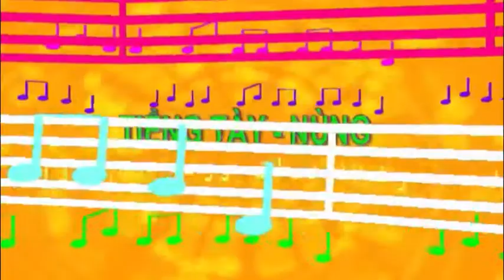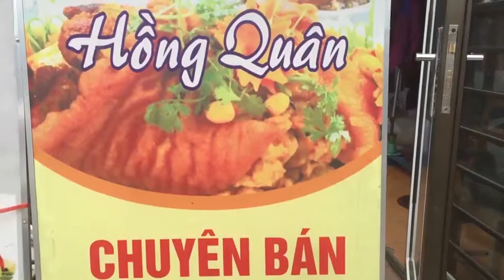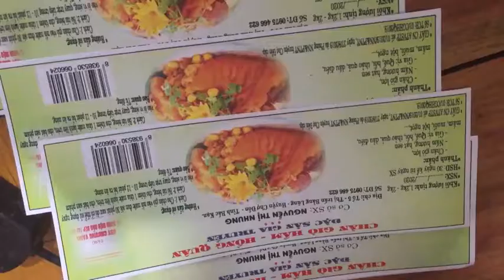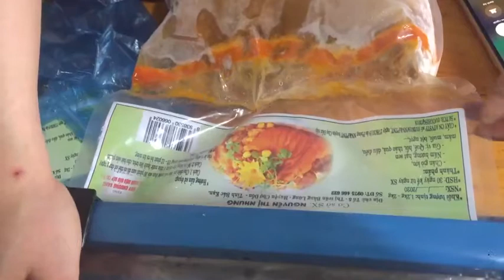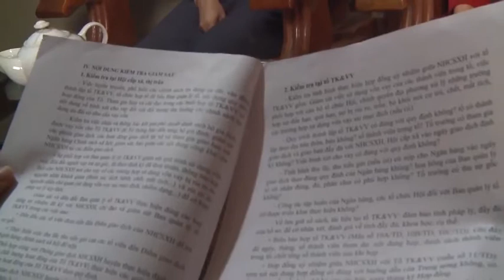12-6 Chương trình truyền hình tiếng Tày